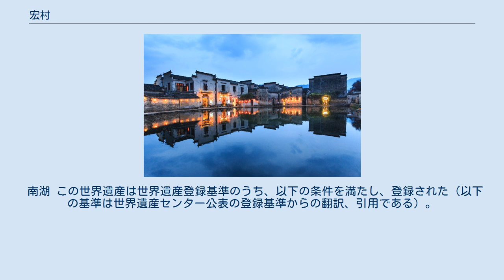宏村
宏村（こうそん、簡体字: 宏村、拼音: Hóngcūn, カタカナ転記：ホンツン）は中国安徽省黄山市黟県宏村鎮にある村。
2000年に世界遺産に登録され、2001年に中国政府国務院により中華人民共和国全国重点文物保護単位に、2003年に中国歴史文化名村に指定されている。
明清代の歴史建築が数多く残る村落で、家々をめぐる水路が完全な姿で残っており、「牛」の形に例えられる村の配置は徽州の村落の典型的な代表例である。
 安徽省南部黄山市にある黄山の南西麓に位置する。
黟県の県城からは東北へ11kmの位置にあり、現在は宏村鎮がこの集落に置かれている。
集落は黃山の余脈である雷崗山を背後にし、西に邕溪河と羊棧河に面している。
全村面積は約28万平方mである。
 11世紀、北宋時代の政和3年（1113年）に汪氏一族により、集落が結成された。
汪氏一族は、村が作られる前から宏村に居住し、今では汪氏一族の住まいとなっている。
明朝の万暦頃に、村内にある泉を掘り、そこに川の水を引き入れ、南湖を造った。
 清朝中期になると、当時の村名「作弘」が6代皇帝乾隆帝の名に当たるとして、「宏村」に改名された。
村内には、清の建物がおよそ140現存する。
これらの建物は全て、徽州を基盤とする設計がされている。
 村内には水を供給する整備がされている。
村の全景がはっきりと牛に例えられ、村内向かって西の丘が首、出入り口が角、村の前後の橋が足となっている。
 2000年11月30日、オーストラリアケアンズで行われた第24回ユネスコ世界遺産委員会により、「安徽南部の古村落」として、西逓村と共に世界遺産に登録されている。
 建物は古代中国から受け継がれてきたレンガ造りや木造建築で建築されており、芸術的価値は非常に高い。
また、清朝9代皇帝咸豊帝の時代、咸豊5年（1855年）に建てられた大規模な住宅が現存し、住宅内部約2100平方メートルの規模を誇り、9つの中庭がある。
この住宅は宏村の象徴となっている。
 南湖 この世界遺産は世界遺産登録基準のうち、以下の条件を満たし、登録された（以下の基準は世界遺産センター公表の登録基準からの翻訳、引用である）。